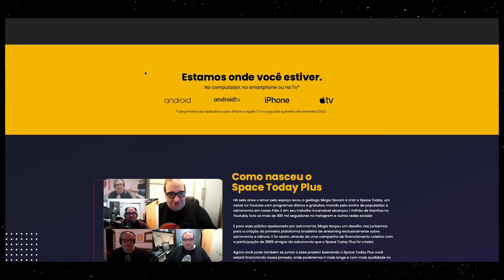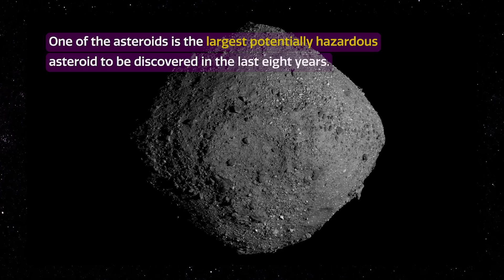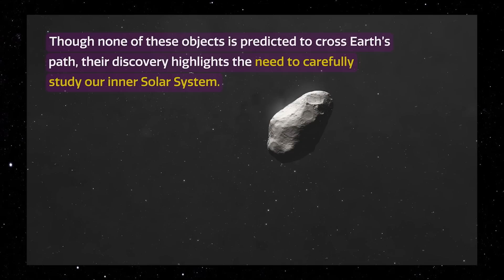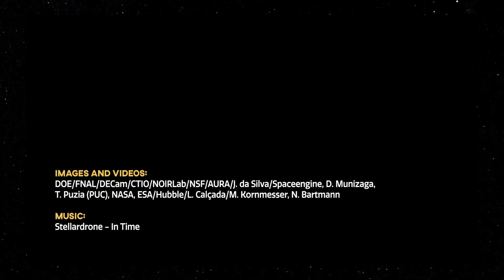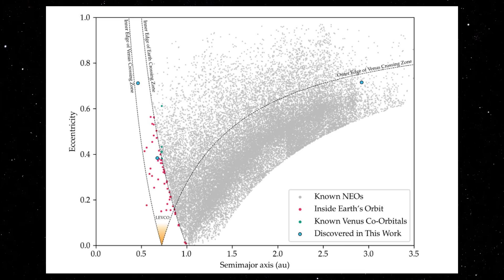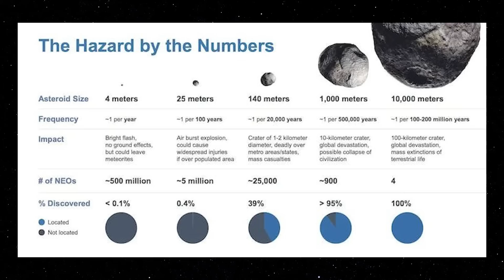ASTEROIDE ESCONDIDO NO BRILHO DO SOL PODE CAUSAR EXTINÇÃO EM MASSA NA TERRA!!!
ASSINE AGORA O SPACE TODAY PLUS, R29,90 POR MÊS, MENOS DE 1 REAL POR DIA, PARA VOCÊ ACOMPANHAR, SÉRIES, DOCUMENTÁRIOS, CONTEÚDOS EXCLUSIVOS!!!

Observações do crepúsculo com a Câmera de Energia Escura fabricada pelo Departamento de Energia dos EUA no Observatório Interamericano de Cerro Tololo, no Chile, um programa do NOIRLab da NSF, permitiram aos astrônomos detectar três asteróides próximos da Terra (NEA) escondidos no brilho do Sol. Esses NEAs fazem parte de uma população indescritível que se esconde dentro das órbitas da Terra e de Vênus. Um dos asteroides é o maior objeto potencialmente perigoso para a Terra descoberto nos últimos oito anos.

Uma equipe internacional usando a Dark Energy Camera (DECam) montada no Telescópio Víctor M. Blanco de 4 metros no Observatório Interamericano Cerro Tololo no Chile, um programa do NOIRLab da NSF , descobriu três novos asteróides próximos da Terra (NEAs ) escondido no interior do Sistema Solar, a região interior às órbitas da Terra e Vênus. Esta é uma região notoriamente desafiadora para observações porque os caçadores de asteróides têm que lidar com o brilho do Sol.

Aproveitando as condições de observação breves, porém favoráveis, durante o crepúsculo, no entanto, os astrônomos encontraram um trio indescritível de NEAs. Um deles é um asteroide de 1,5 quilômetro de largura chamado 2022 AP7, que tem uma órbita que pode um dia colocá-lo no caminho da Terra. Os outros asteróides, chamados 2021 LJ4 e 2021 PH27, têm órbitas que permanecem com segurança completamente no interior da órbita da Terra. Também de interesse especial para astrônomos e astrofísicos, 2021 PH27 é o asteroide conhecido mais próximo do Sol. Como tal, tem os maiores efeitos de relatividade geral [1] de qualquer objeto em nosso Sistema Solar e durante sua órbita sua superfície fica quente o suficiente para derreter chumbo.

Encontrar asteroides no interior do Sistema Solar é um desafio observacional assustador. Os astrônomos têm apenas duas breves janelas de 10 minutos a cada noite para examinar esta área e têm que lidar com um céu de fundo brilhante resultante do brilho do Sol. Além disso, essas observações estão muito próximas do horizonte, o que significa que os astrônomos precisam observar através de uma espessa camada da atmosfera da Terra, que pode borrar e distorcer suas observações. [2]

A descoberta desses três novos asteroides, apesar desses desafios, foi possível graças às capacidades únicas de observação do DECam. O instrumento de última geração é um dos geradores de imagens CCD de campo amplo de maior desempenho do mundo, dando aos astrônomos a capacidade de capturar grandes áreas do céu com grande sensibilidade. Os astrônomos referem-se às observações como “profundas” se capturarem objetos fracos. Ao procurar asteróides dentro da órbita da Terra, a capacidade de capturar observações de campo profundo e amplo é indispensável. O DECam foi financiado pelo Departamento de Energia dos EUA (DOE) e foi construído e testado no Fermilab do DOE.

A detecção desses objetos também permite que os astrônomos entendam como os asteroides são transportados por todo o interior do Sistema Solar e como as interações gravitacionais e o calor do Sol podem contribuir para sua fragmentação.